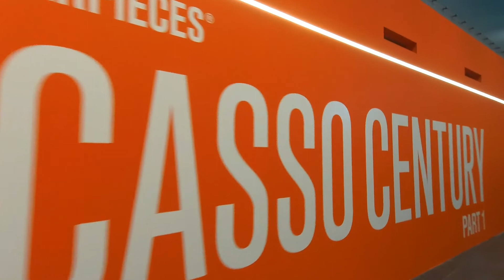The Picasso Century - Overview: exhibition curator Didier Ottinger & NGV director Tony Ellwood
The Picasso Century @ NGV until Sunday 9 October, 2022. Exhibition overview: Didier Ottinger and NGV director Tony Ellwood.